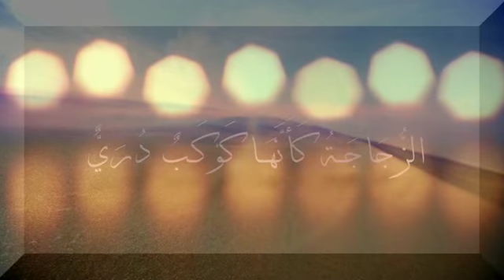سورة النور ...بصوت المخرج برهان سعاده